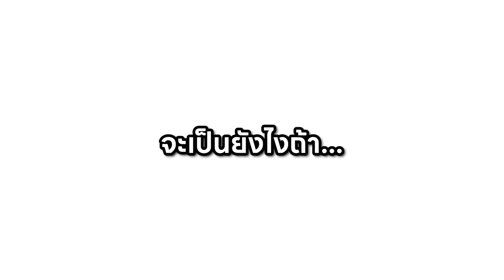😱หลอกเพื่อน! มาขึ้นรถไฟกินคน!? Cho-Cho Charles โดนไล่กิน?? [Minecraft แกล้งเพื่อน]